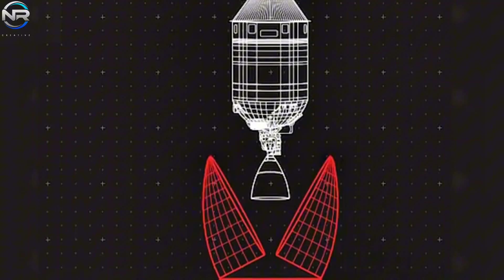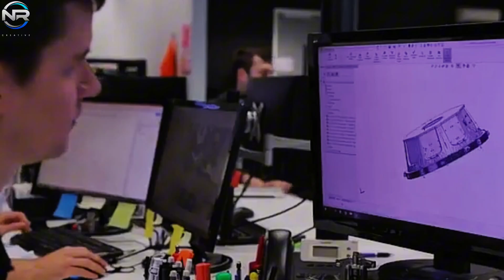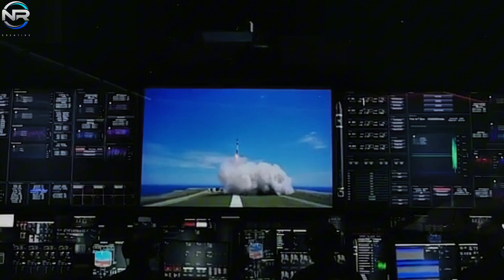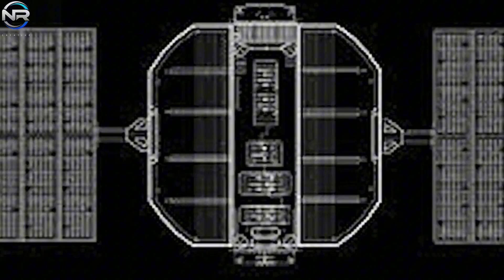ROCKET LAB Makes Major Breakthrough That Shocks the Industry! Spacex Blue Orgin Reacts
When talking about SpaceX main competitors in the aerospace sector, Blue Origin and ULA often come to mind. In recent years, both emerging powers have emerged, capable of competing in the space race with the established industry giants. They have managed to put one of SpaceX long-standing rivals, Blue Origin, in an embarrassing position, specifically referring to Rocket Lab. What innovative strategies has the private company used with its rockets to surprise its main competitors, especially regarding its upcoming Neutron rocket? Let’s discuss more, in today’s episode of NR STUDIO. Upon initial examination of Blue Origin and Rocket Lab, one might think of Rocket Lab as an emerging competitor. However, after examining the actual accomplishments of each company regarding their rocket ventures, it becomes clear that Blue Origin seems to lag behind in comparison. The company has faced ongoing difficulties related to delayed launch schedules and technical challenges related to its engines. While Blue Origin’s first orbital rocket, New Glenn, successfully achieved spaceflight earlier this year, it took 13 long years to achieve this milestone, significantly deviating from the company’s initial commitment to launch in 2021. In contrast, Rocket Lab, despite its limited budget and the absence of billionaire patron Jeff Bezos, has made remarkable progress. In just seven years, the company has successfully conducted more than sixty launches of its small electron rocket. Compared to Blue Origin’s New Glenn, Rocket Lab’s upcoming medium-lift rocket, Neutron, stands out as a particularly noteworthy rocket. It is scheduled for its maiden launch later this year, after a development period of about four to five years. The launch will mark Rocket Lab’s foray into the highly competitive arena of leading commercial spaceflight entities, where competition has reached unprecedented levels. In anticipation of the significant milestone flight scheduled for late 2025, Rocket Lab has recently conducted extensive testing on Neutron. A significant milestone has been reached on the road to Neutron’s maiden launch. Qualification for the second stage has now been successfully completed, demonstrating the design, operational capabilities and flight readiness of the stage. The company made the announcement at X, along with stunning photos of the Neutron second stage illuminated in sunlight. The structure withstood more than 590 metric tons of force and tensile loads, demonstrating its incredible resilience under extreme pressure conditions.